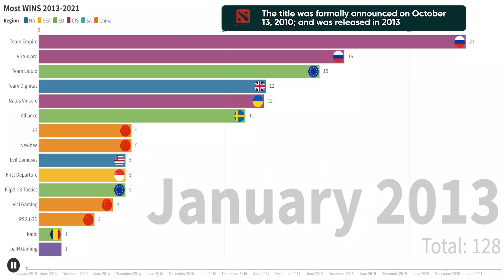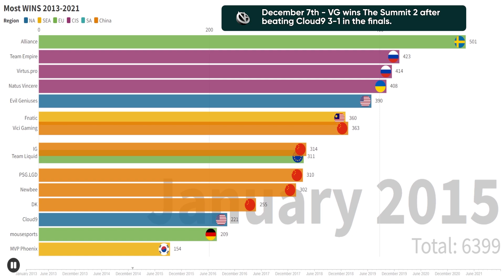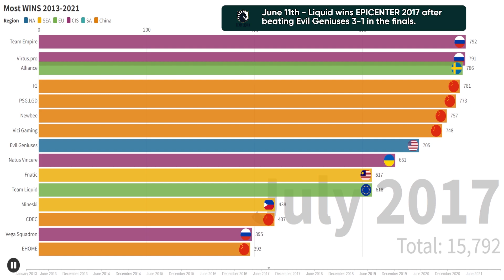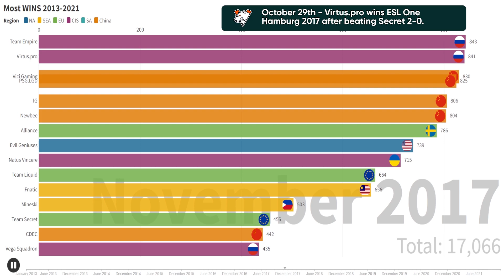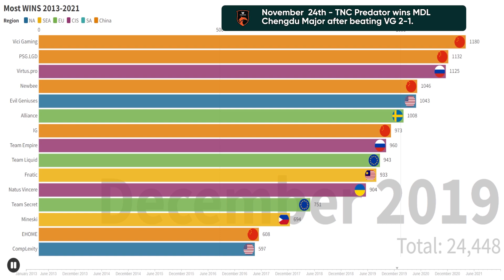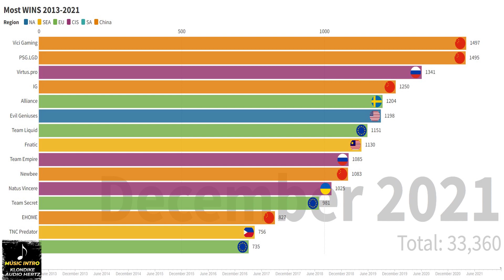MOST WINS in Tournaments of Dota 2 Teams | Dota 2 Rankings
The most succesful Dota 2 Teams in the Tournaments 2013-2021.